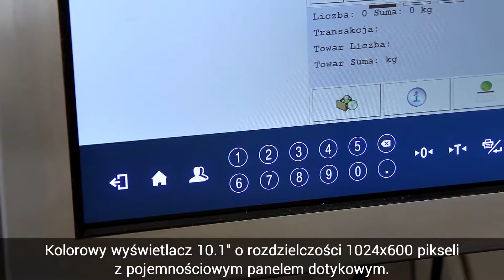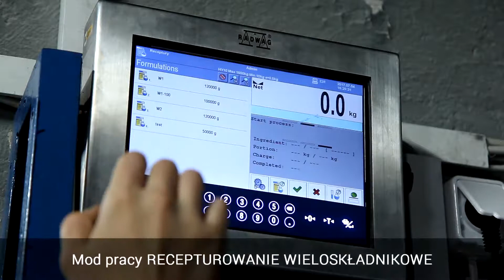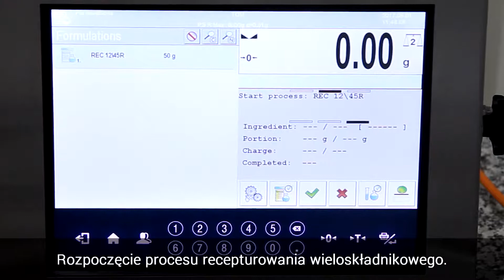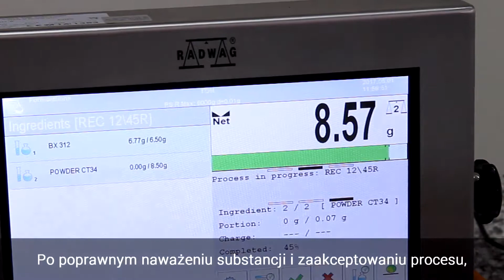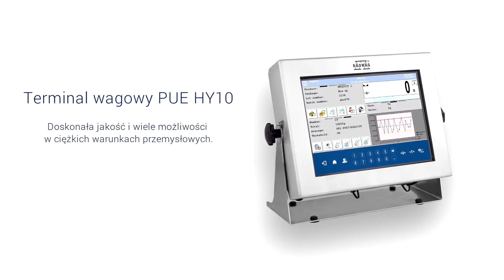Terminal wagowy PUE HY10